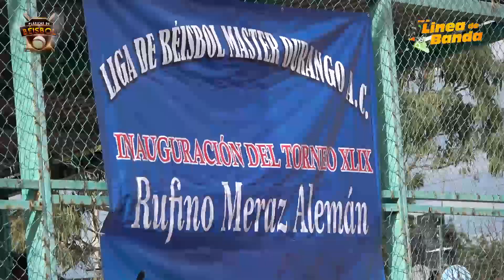INAUGURA TORNEO Y PREMIA EL ANTERIOR LA LIGA MÁSTER DE BEISBOL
Homenajeando a dos grandes beisbolistas, la Liga Máster Durango A.C., inauguró su torneo número 49 y premió a lo mejor del anterior dedicado a Marco Antonio Hernández.